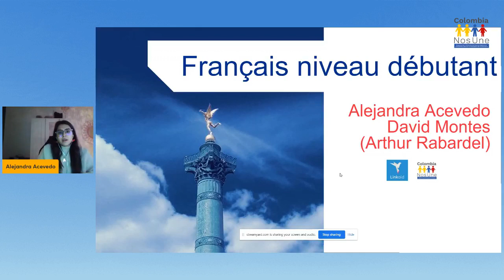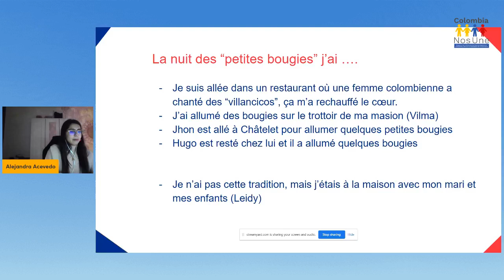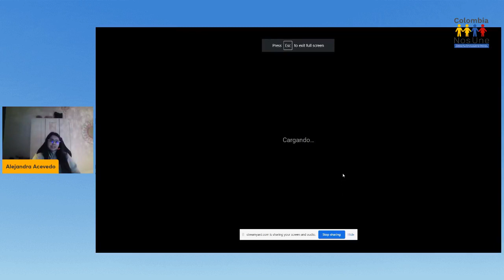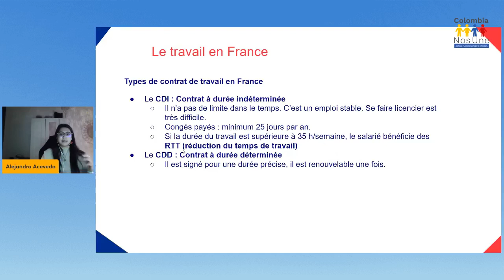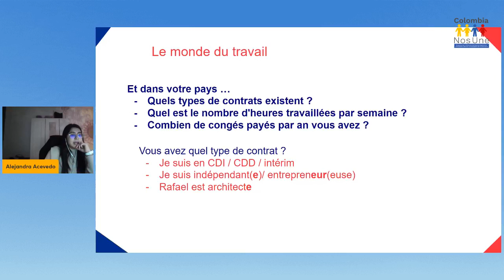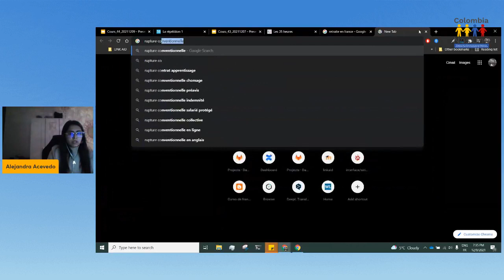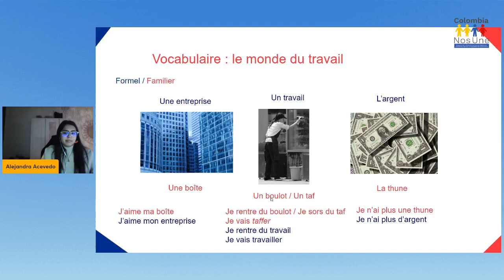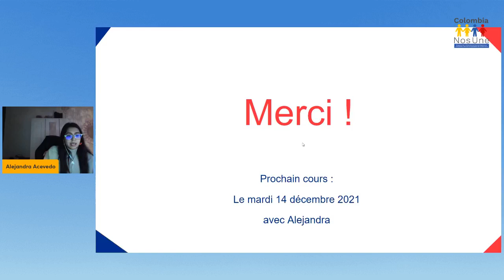Curso de francés - 44 - 09/12/2021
Curso de francés,Consulado de Colombia en París,Linkaid,Colombia Nos Une,français,francés